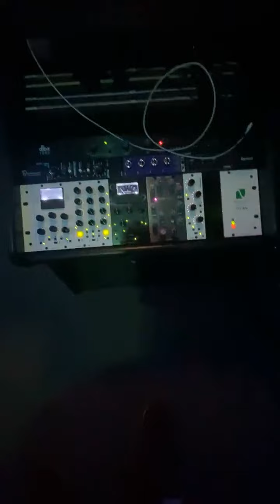Khujo Goodie/Goodie Mob/Studio Flow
BTS with Khujo Goodie at the studio in Georgia,
recording at Mysercretrecordingspot production by @Iamtruwealth

New Music 11/25/2022
PRE SAVE MY NEW SINGLES:
HOLD ON
cmdshft.ffm.to/HoldOn
DIGITAL POISON